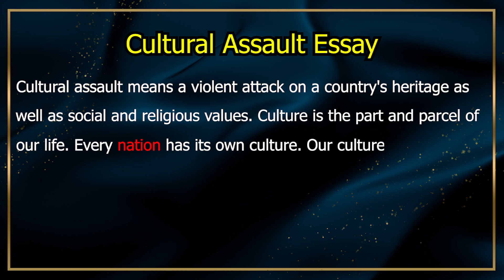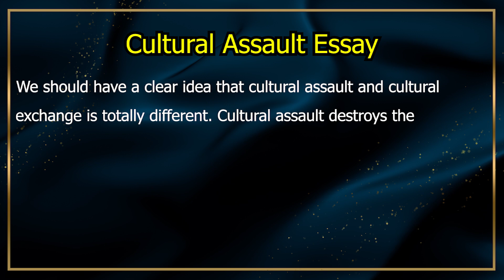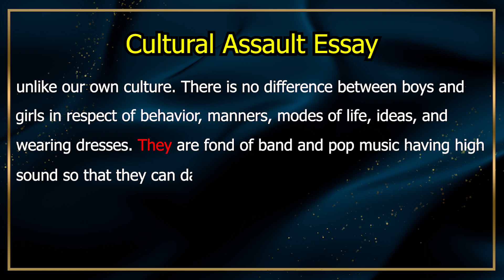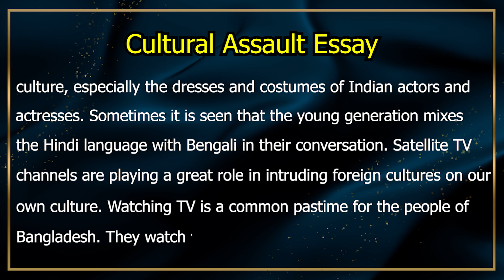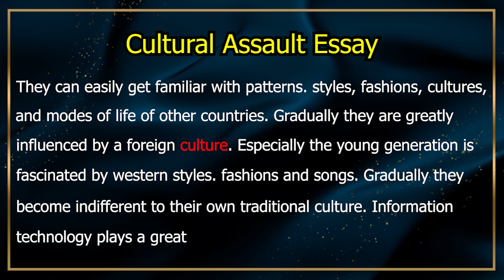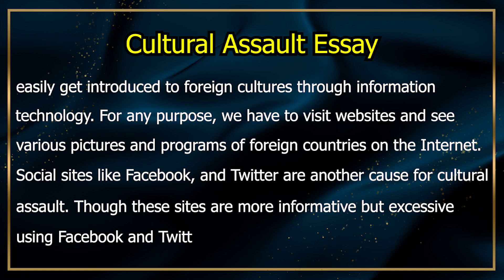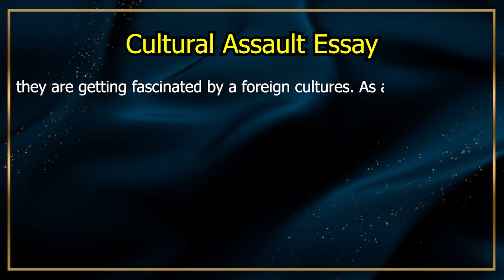Cultural Assault Essay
Cultural assault means a violent attack on a country's heritage as well as social and religious values. Culture is the part and parcel of our life.